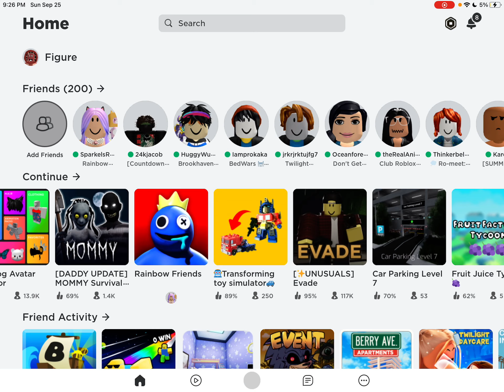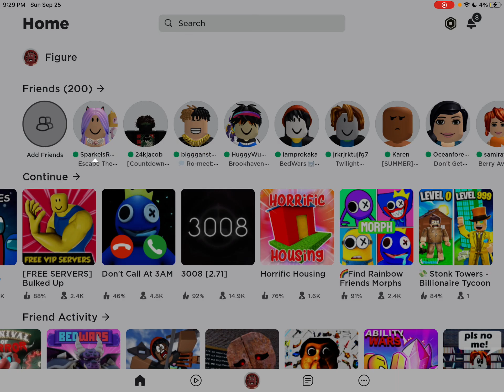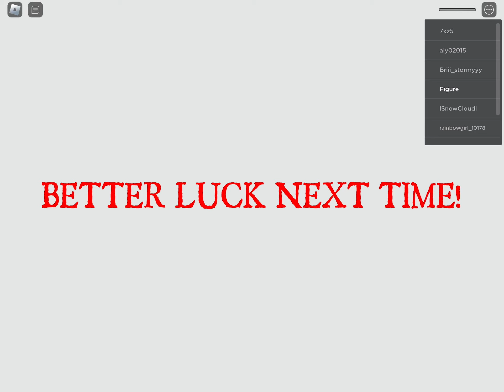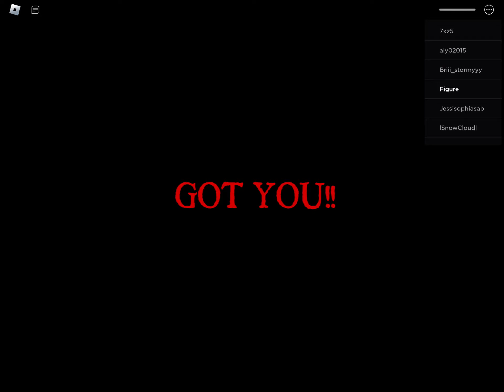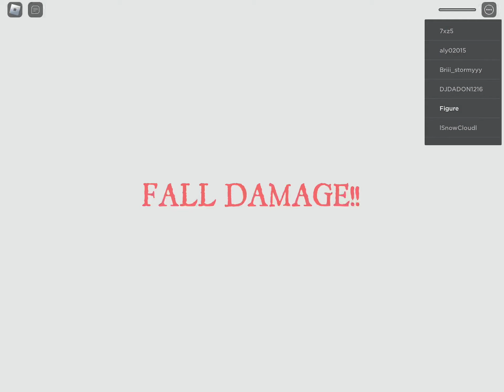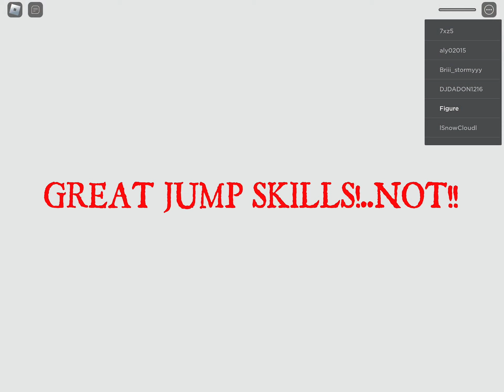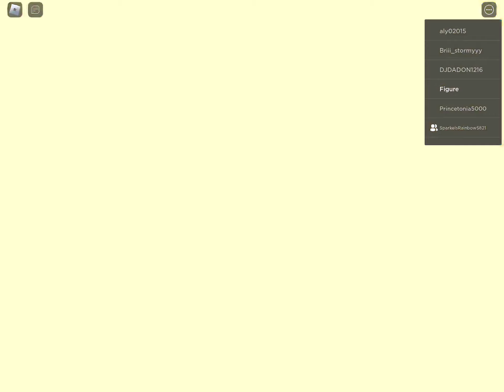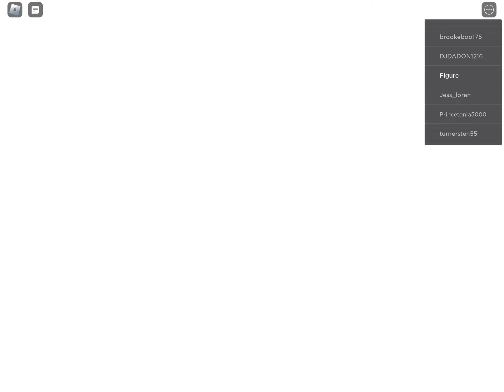Roblox horror games